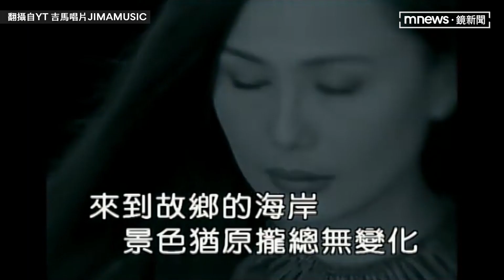昆凌「卸貨倒數」和周杰倫穿情侶裝放閃 意外洩掌鏡人竟是江蕙｜鏡速報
天王周杰倫和昆凌結婚7年，育有6歲女兒和3歲兒子，1月還宣布懷上第3胎的好消息，獲得各界祝福，昆凌也進入「卸貨倒數」。她10日在IG限動曬出兩人喝下午茶合照，夫妻倆選擇同色系情侶衣，昆凌看起來氣色不錯，沒想到掌鏡人來頭不小，居然是「二姐」江蕙。